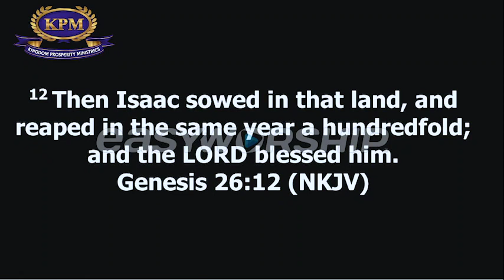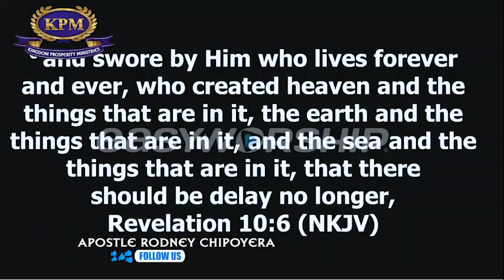ANTI-STAGNATION PROPHETIC DECLARATIONS - APOSTLE RODNEY CHIPOYERA